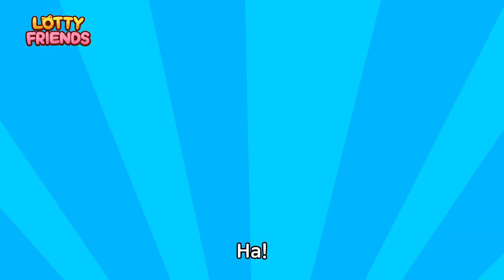Fire Truck Lotty 🚒 | Sing Along | Kid's Songs | Emergency Dispatch